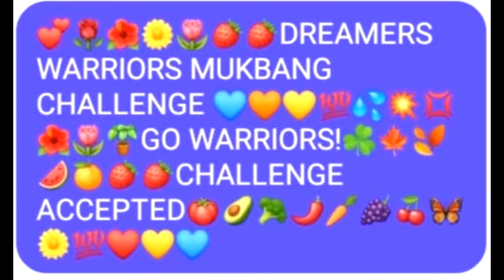Palitaw mukbang. Ang hirap lunukin lods hahaha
Medyo natakot ako baka sumabit ngipin ko lol.